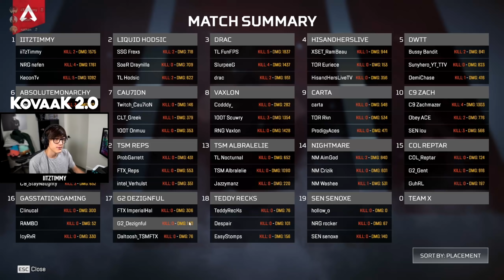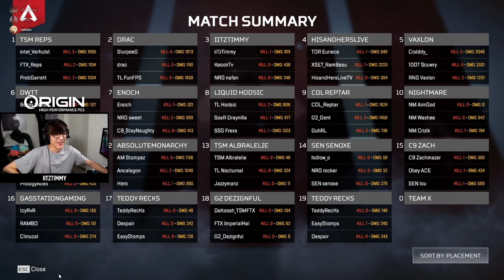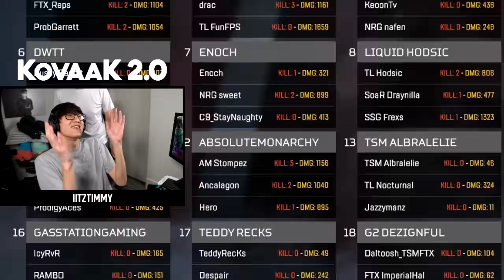HOW WE WON A $10K TOURNAMENT IN APEX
► Specs
Mouse: Logitech G Pro Wireless Shroud Edition
Keyboard: Pro X Keyboard GX Red Linear Shroud Edition
Headset: Logitech G Pro Gaming
Microphone: Shure SM7B
Mousepad: Logitech G840 Gaming Mousepad Shroud Edition
Monitor: ZOWIE XL2740 27 inch 240Hz Gaming Monitor

ADS Mouse Sensitivity Multiplier = 1.05
DPI = 1800
Window Sens = 6/11

Monitor Settings:
Brightness 60
Contrast 50
Sharpness 7
Gamma 2
AMA High
Black eQualizer 0
Color Vibrance 13
Low Blue Light 0